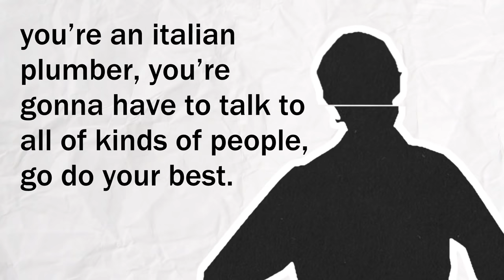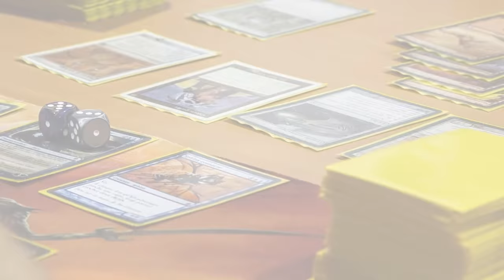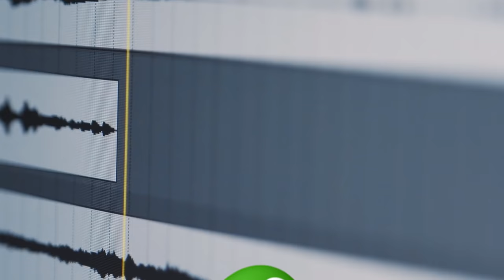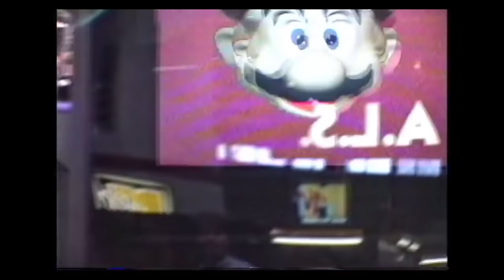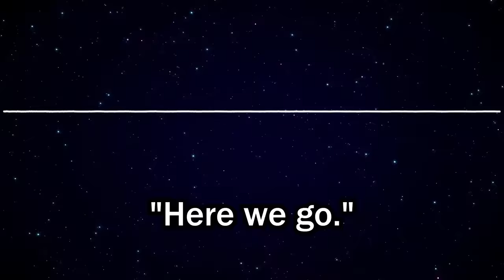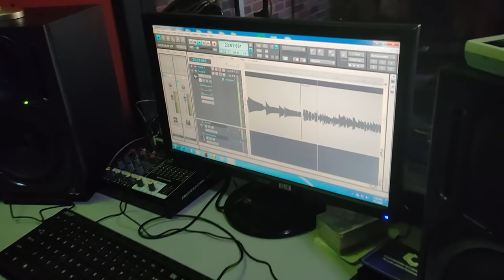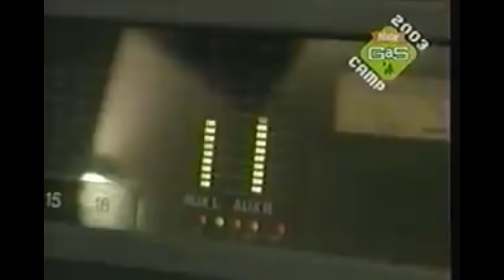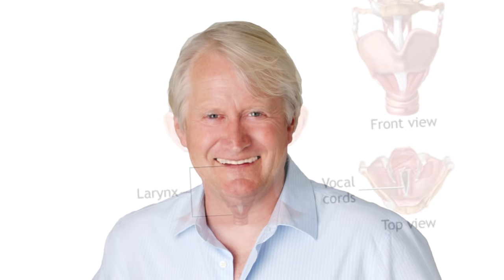Why doesn't Luigi's voice sound like it used to?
Luigi's voice has actually changed a lot over the last 30 years, and there's a very unexpected reason why! His name starts with a J.

This was translated for me by a really really kind twitter user who wants to stay anonymous - thanks so much for your help, though!